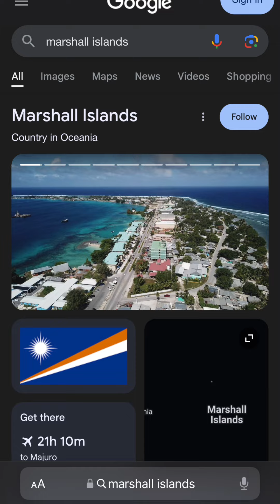Get this video to aquaman one way or another